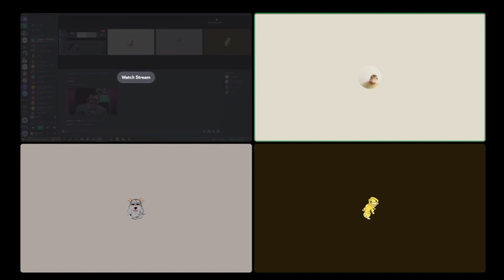How I Survived an Abortion(A 2002 experience)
ummm gotta send my pc back but hope people like this video and yes I should've been aborted I was 5th place in the sperm race with no siblings.